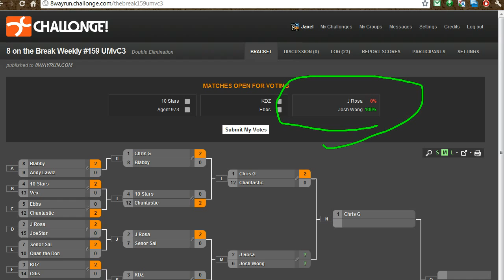The Break #159 - UMvC3 W2 - Josh Wong VS JRosa